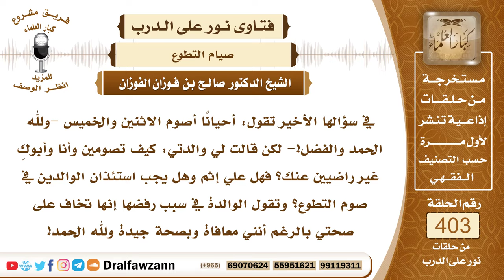5338- حكم صوم التطوع إن كان الوالدان لا يرضيان بذلك - الشيخ صالح الفوزان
"5338- في سؤالها الأخير تقول: أحيانًا أصوم الاثنين والخميس -ولله الحمد والفضل!- لكن قالت لي والدتي: كيف تصومين وأنا وأبوكِ غير راضيين عنك؟ فهل علي إثم وهل يجب استئذان الوالدين في صوم التطوع؟ وتقول الوالدة في سبب رفضها إنها تخاف على صحتي بالرغم أنني معافاة وبصحة جيدة ولله الحمد!
الجواب: على كل حال إذا لم يكن على الوالدين ضرر في صيامك بأن تقصري في حقهما أو في خدمتهما فلا بأس أن تصومي وعليك أن تقنعي والدتك بأنك تستطيعين الصوم وأنكِ تريدين الأجر والثواب ولا أظنها تمانع في ذلك إن شاء الله.
السيرة الذاتية :
للاشتراك في قناة الشيخ صالح الفوزان

14_ الشيخ محمد أمين الشنقيطي
يتيوب

15_سماحة المفتي عبد العزيز آل الشيخ
 يوتيوب

رئيس الفريق
لمشروع كبار العلماء